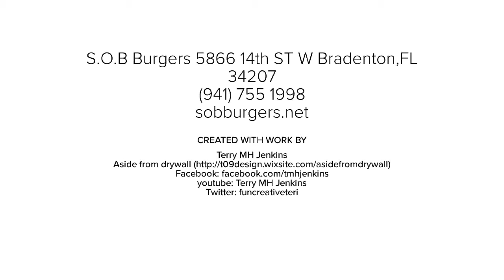Awesome Burger! The Vodoo from SOB Burgers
Hubby surprised me again! SOB Burgers! The biggest burgers in town!!! I couldn't thank him enough for this!..

***BEST BURGER JOINT on this side of Bradenton
SOB Burgers
5866 14th ST W
sobburgers.net
Sorry this wasn't a Mukbang didn't have enough time to set up yet

help me get my youtube up and running ..give me some ideas..